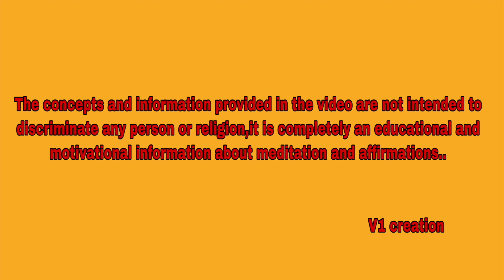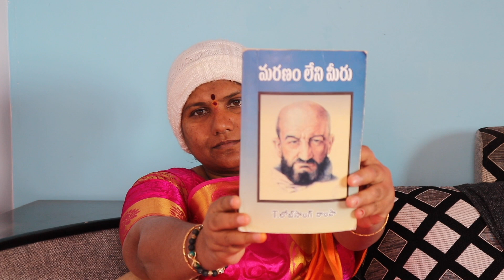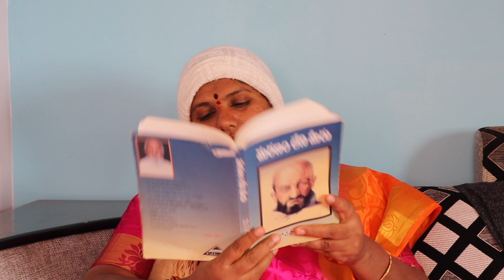Maranam leni meru book lesson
For calls, appointments, and meditation classes online contact my office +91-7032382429.

1. To join the WhatsApp group take the membership by joining the channel @199/month.
2. To make weekly calls directly with madam take the membership by joining @1199/month.
3. To join the weekly money meditation classes take th  e membership by joining @1999/month.